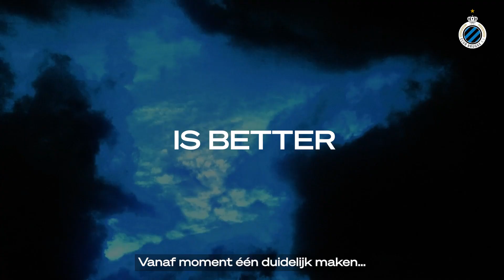CLUB BRUGGE | BETTER TOGETHER | 2021-2022